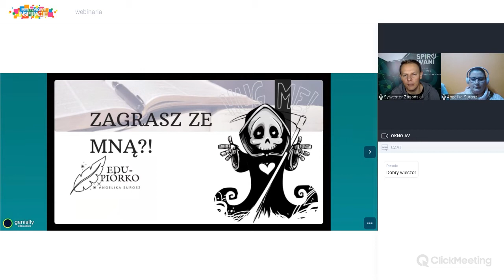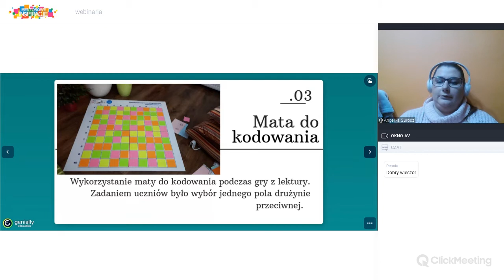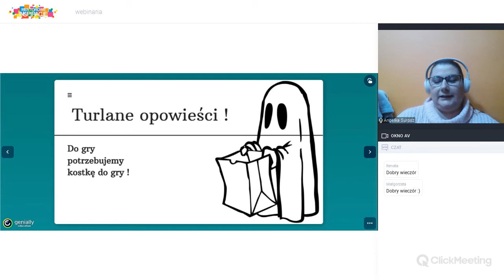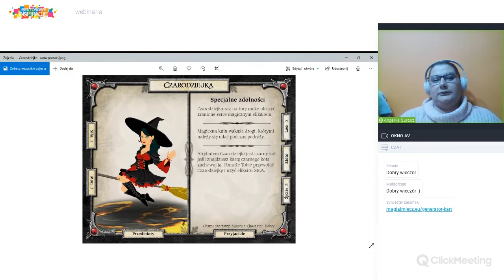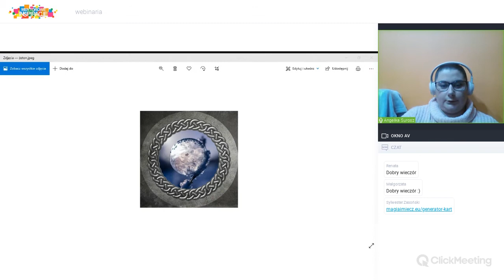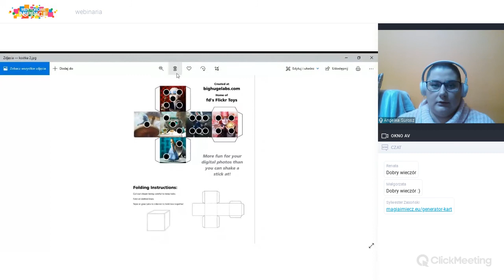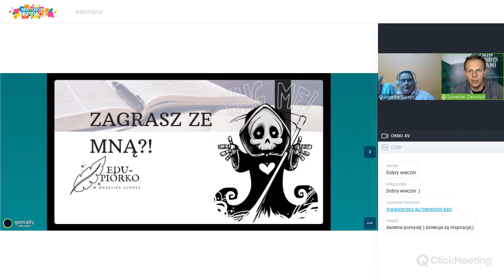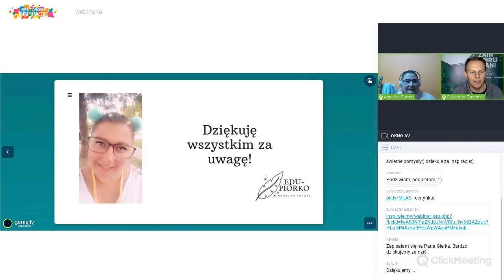Zagrasz ze mną!?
Zagrasz ze mną!? - Angelika Surosz